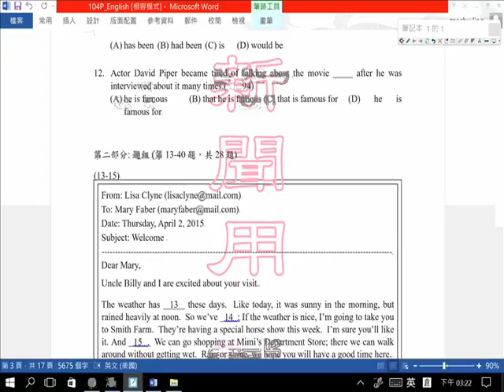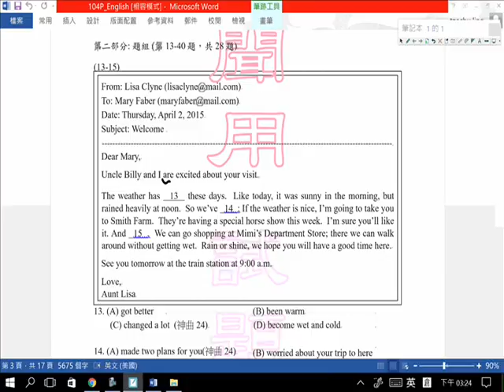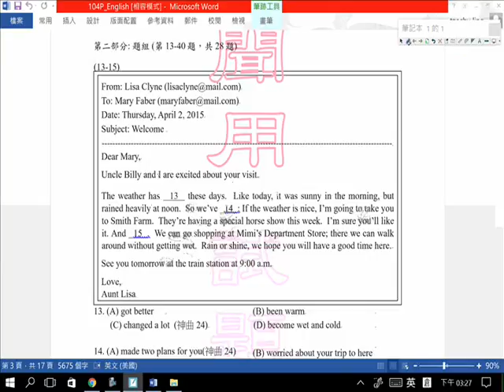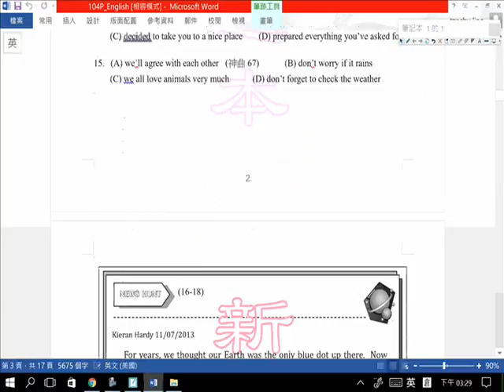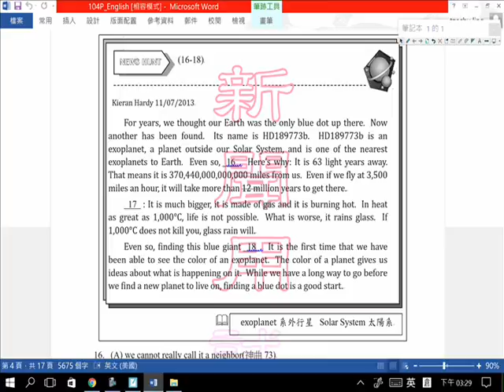104會考題組一